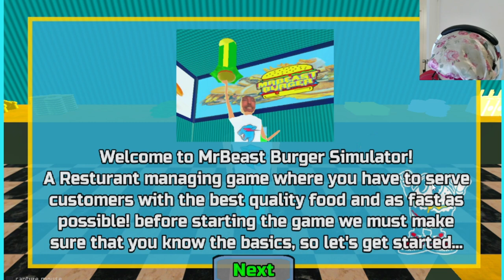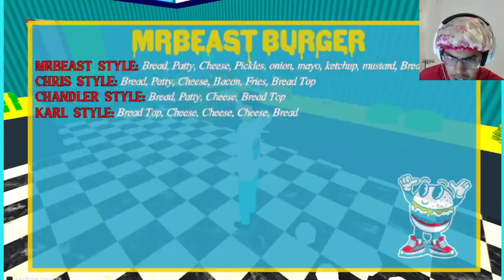I GOT HIRED BY MISTER BEAST. AS A CHEF.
Welcome guys!!! 🦇
Im rich!!
Game name: Mr beast burger simulator on itch.io